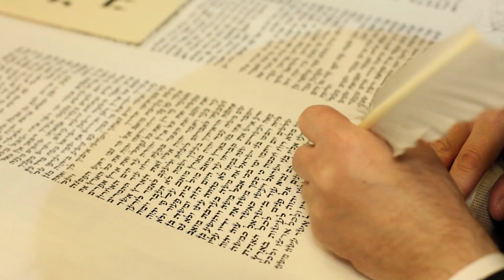Torah Completion Ceremony 5774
Close to two thousand men, women and children gathered for a Torah dedication like no other!
September 7, 2014 the Chein family dedicated a Torah in honor of their son Boruch Shneur and dedicated to all children with special needs.
The community came out to dance with this new Torah, and show support for children with special needs.